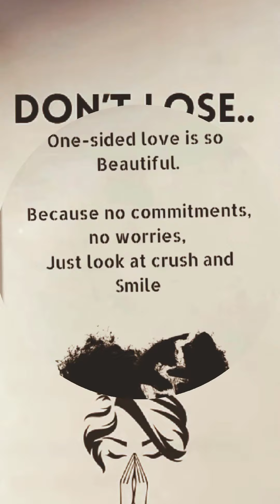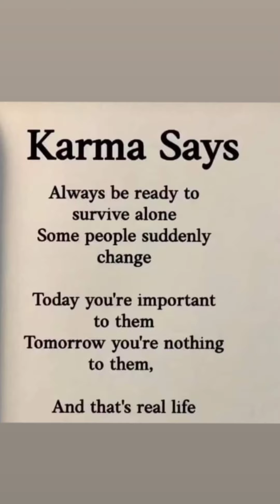Karma Says: True Love Doesn't depend On Color, Daily Calls and Long Chats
so please always love positive and Good love..